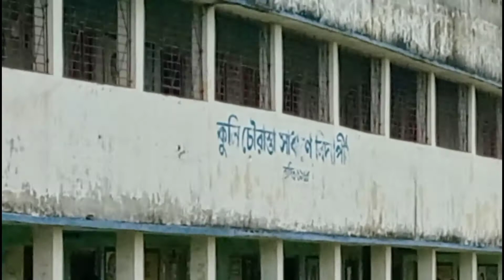Kuli Chowrasta cooli bus stand Murshidabad কুলি চৌরাস্তা বাসস্ট্যান্ড মুর্শিদাবাদ Vlog bangla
KuliChowrasta. Kuli Chowrasta Bus stand.
Kuli Chowrsta has four lines which help to go Another District.

Kuli Chowrasta Road now is very clean previous years.
kuli Chowrasta line is very popular.
Kuli bus stand is very popular.

Everyone of murshidabad knows this place Kuli Chowrasta.

Kuli Chowrasta address::
Kuli, p.s- Barwan .Dist Murshidabad. West Bengal Pin-742168.